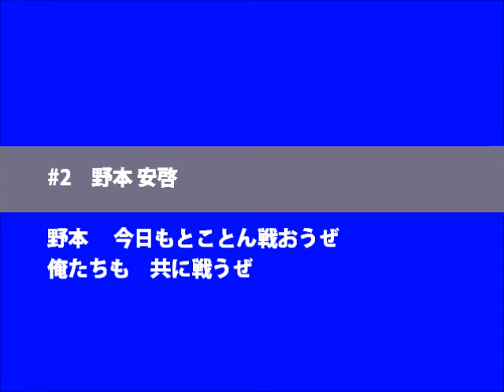ブラウブリッツ秋田2012選手チャント01-05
#01 浅井 俊光
#02 野本 安啓
#03 江崎 一仁
#04 二戸 将
#05 小林 宏之